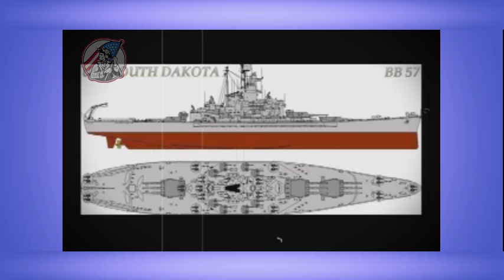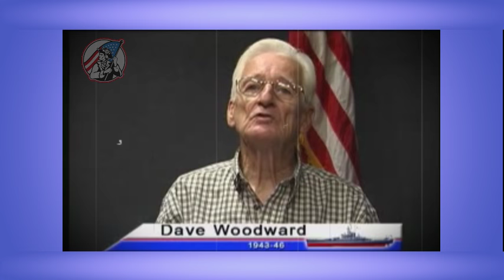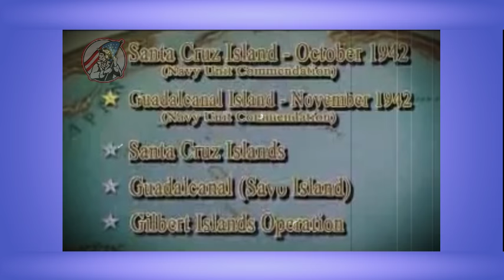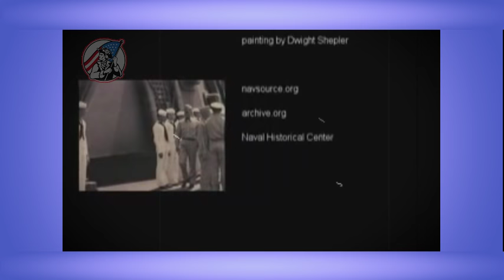History Facts - Battleship X - The USS South Dakota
The USS South Dakota was the lead ship of her class and her crews earned the ship 13 Battle Stars for its actions in World War 2.